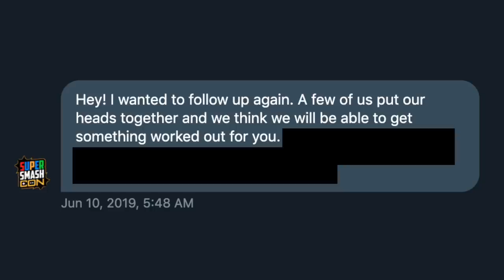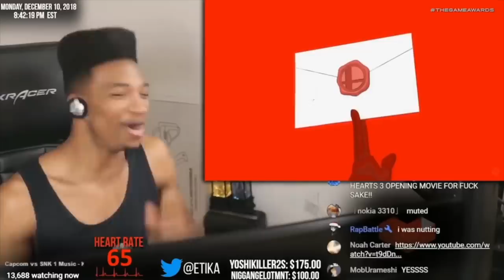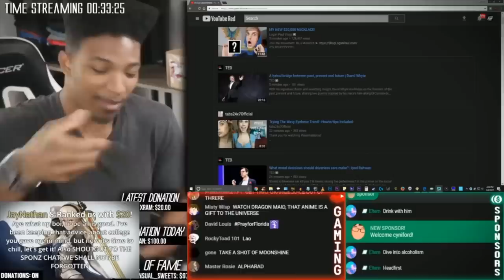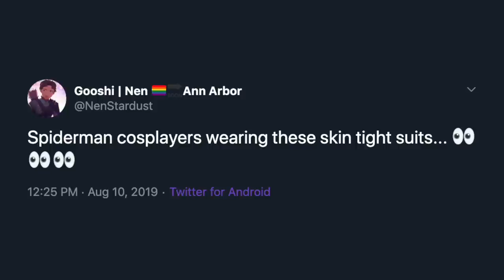Super Smash Spider-Man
I got to go to Super Smash Con this year, but in a very different way than I've ever done before. After catching up with friends and meeting unsuspecting fans, it was time to take off the mask... so enjoy the story of my weekend at Super Smash Con 2019!